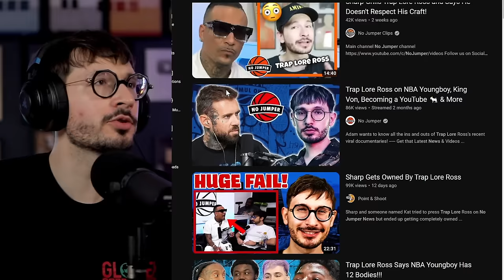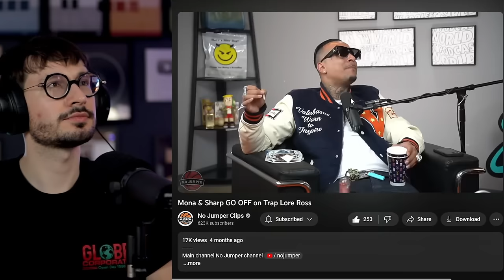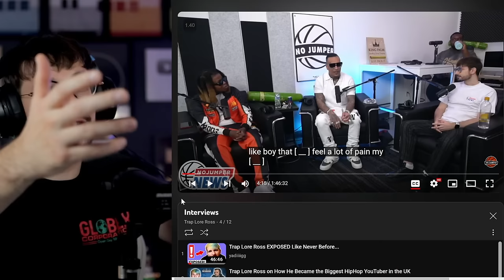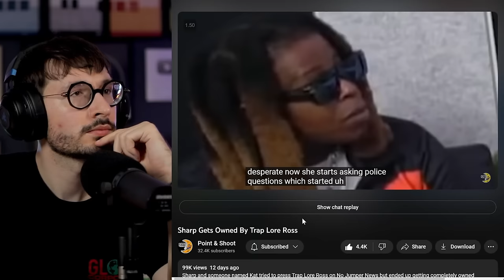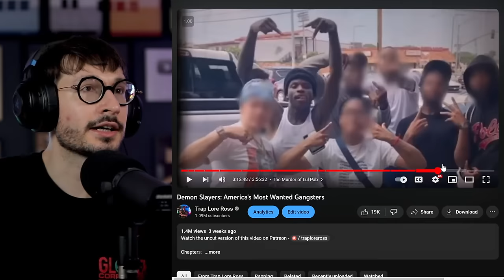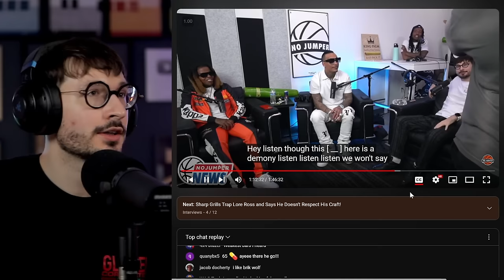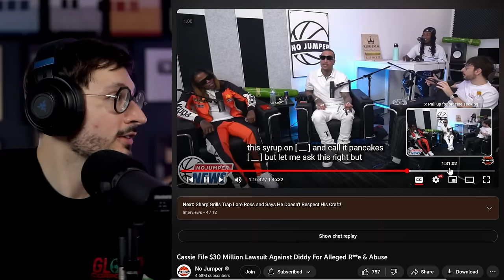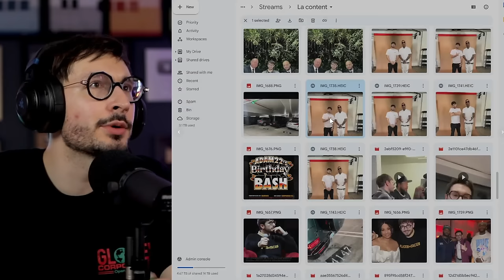Reacting to Sharp and Bricc Baby Pressing Me